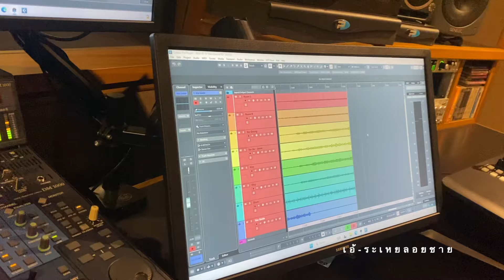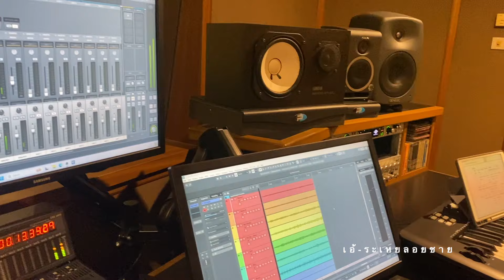เอ้ระเหยลอยชาย EP.2982 / “ฟื้นฟูทางร้องบ้านบาตร” จากบันทึกบนกระดาษโบราณ สู่งานเพลงคู่สมัย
เบื้องหลังการบันทึกเสียง เพลงรับร้อง ในงานวิจัย การฟื้นฟูโน้ตขับร้อง ของสำนักหลวงประดิษฐไพเราะ (ศร ศิลปบรรเลง)
ณ ห้องบันทึกเสียงรูมโทน วันอังคารที่ 14 พฤษภาคม 2567

สนทนากับ ดร.มณรดา ศิลปบรรเลง หัวหน้าโครงการวิจัย และนักดนตรีที่ทำการบันทึกเสียง

รายชื่อนักดนตรี

นายธนะพัฒ ฐานิตสรณ์ (ซอด้วง)
นายพัชรพล ดวงบาล (จะเข้ ขิม)
นายทิวากร   ล้อมเวียง ( ฉิ่ง )
นายธนภัทร เพชรสัมฤทธิ์ (ขลุ่ยเพียงออ)
นางสาวปาณิสรา บุญโยประการ (ซออู้)
ว่าที่ร้อยตรี ชินาวัตร ดุริยปรีชา ประฐมธานี (โทน-รำมะนา)